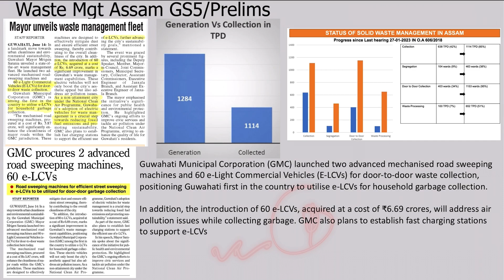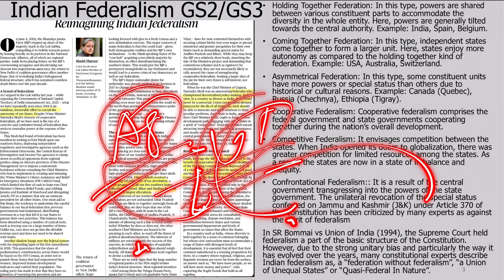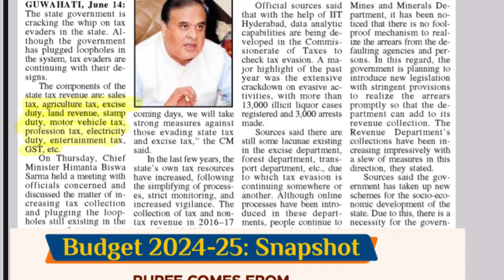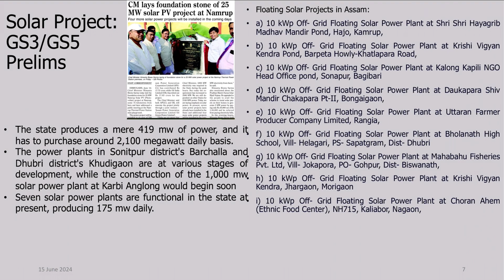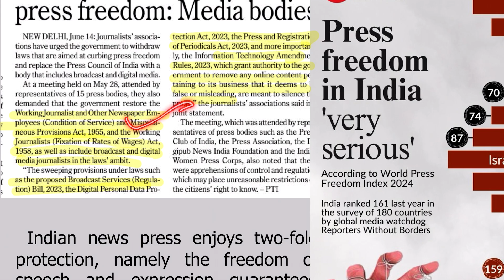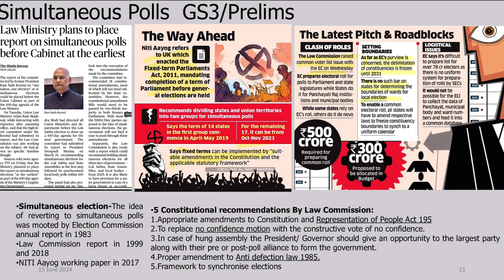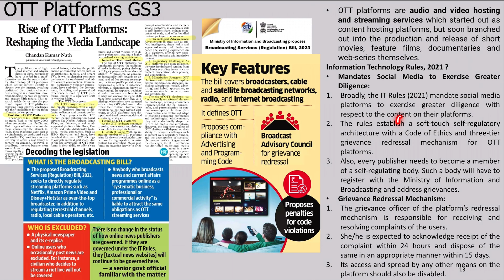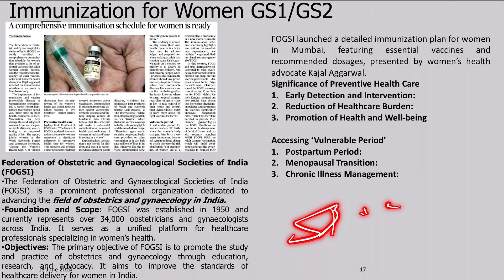15 June 2024 | Daily Current Affairs | Lucent IAS: Best APSC Coaching Institute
𝐓𝐨𝐩𝐢𝐜𝐬 𝐃𝐢𝐬𝐜𝐮𝐬𝐬𝐞𝐝 𝐢𝐧 𝐭𝐡𝐢𝐬 𝐯𝐢𝐝𝐞𝐨:
00:00 Waste Management Assam (GS1/GS2/GS5/Prelms)
04:15 India Federalism (GS1/GS2/Pre)
6:37  Integrated Transport Mangement System Assam  (GS1/GS5/Pre)
8:34  Panchayat Election (GS1/GS2/GS5)
10:40 State Tax Revenue (GS5/Prelims)
13:22 Solar Projects (GS3/Prelims)
15:03 Barak valley (GS5/Prelims)
17:06 CIC RTI President's assent (GS2/GS3)
19:20 Press Freedom (GS-5/GS-3)
22:25 Simultaneous elections (GS2/Pre)
24:14 Ending technology Monopoly(GS1/Pre/GS3)
26:35 OTT Platforms (GS3/GS5)
28:42 Beneficial ownership (GS2/Pre)
30:15 Bavikonda site (GS1/Pre)
31:00 Gender Gap Index (GS1/GS2/Pre)
32:57 Immunisation for Women (GS1/GS3/GS5)

100% Common Questions in Ethics Paper in APSC CCE 2020 (Mains)